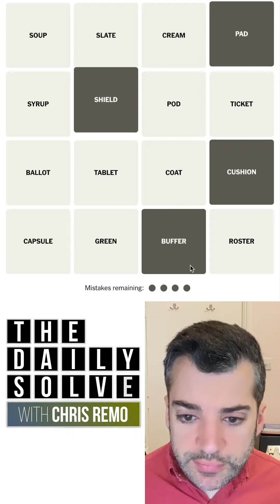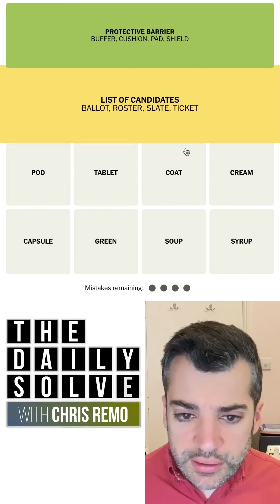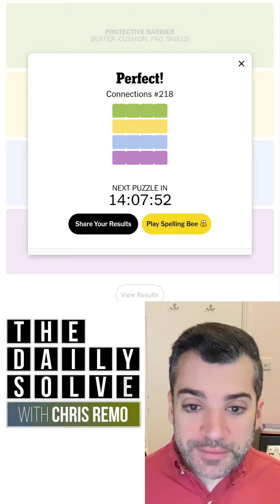Connections 218 - NYT Word Game - 15 January 2024